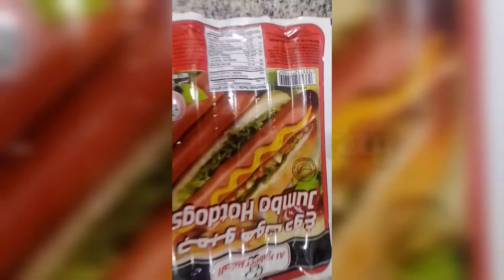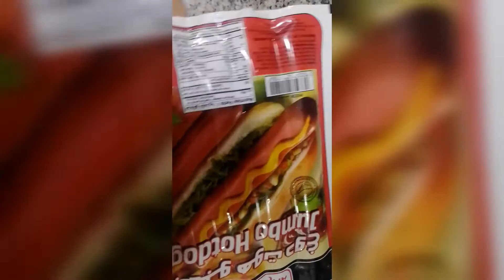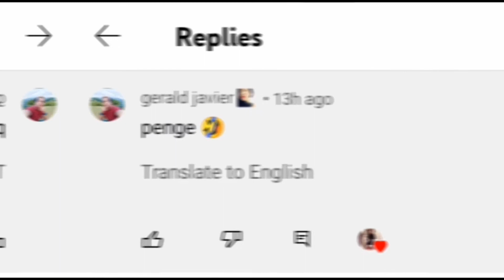Jumbo hotdog|Yummy & Delicious Hotdog||Inday eve's Tv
Yummy& Delicioushotdog